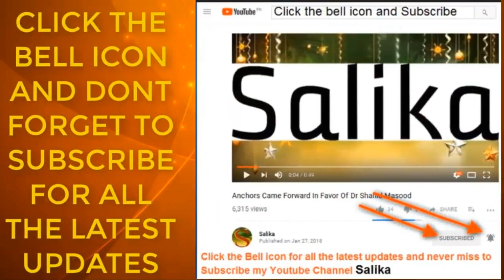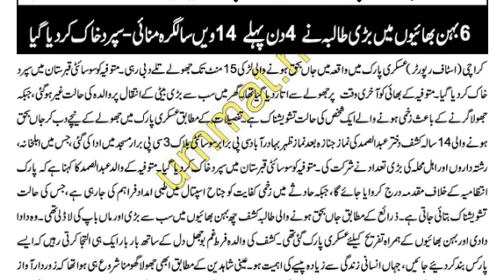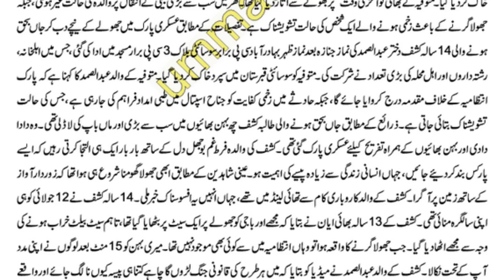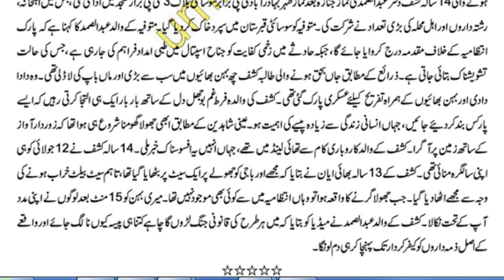KASHAF 15 MINT JHOOLAY TALY DABI RAHI